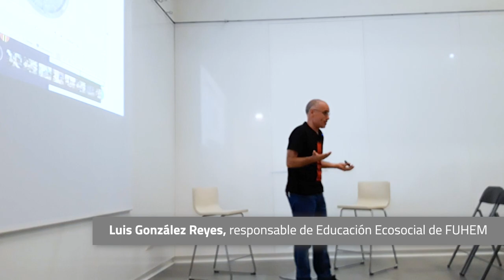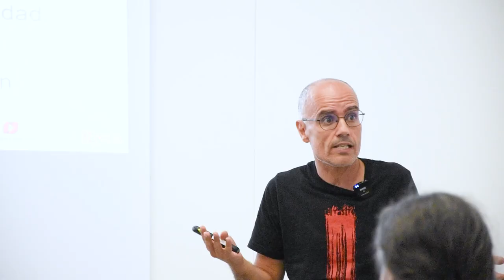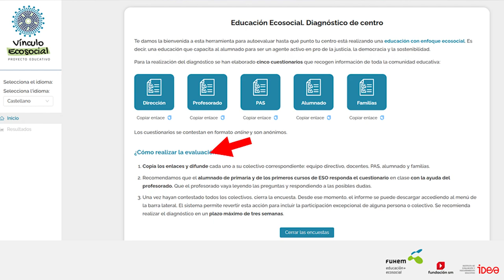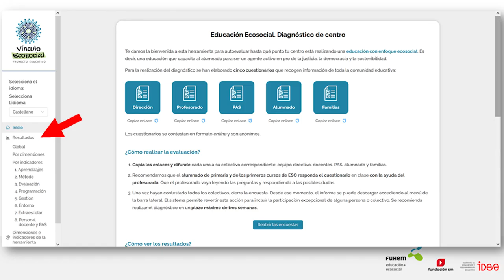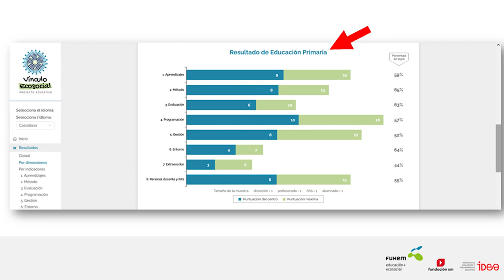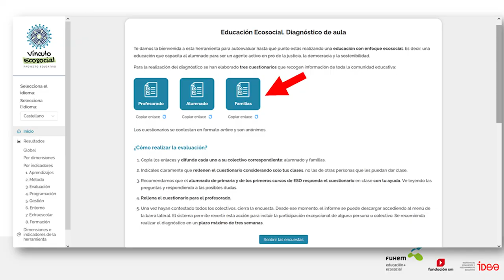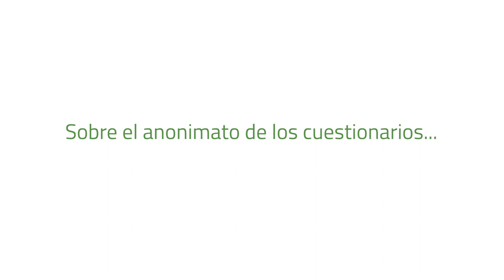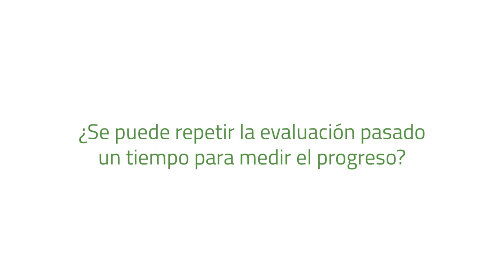Presentación de la herramienta para el Autodiagnóstico del desempeño en Educación Ecosocial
La herramienta para autoevaluar el desempeño en educación ecosocial, creada por FUHEM y la Fundación SM se presentó el 28 de septiembre de 2023 en CaixaForum (Madrid). Puedes ver la grabación del acto si te interesa conocer esta herramienta que permite evaluar el trabajo tanto a nivel de centro como de aula y está disponible tanto en castellano como en catalán.